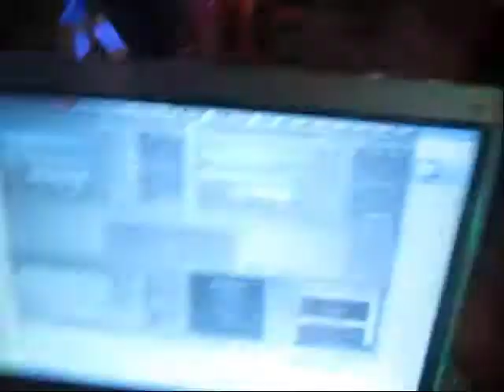Queens Head Karaoke - Marco Rodergio - Im Every Woman (25th April 2014)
Please Enjoy This Production Media
(ALL EDITED BY: Marco Rodergio)